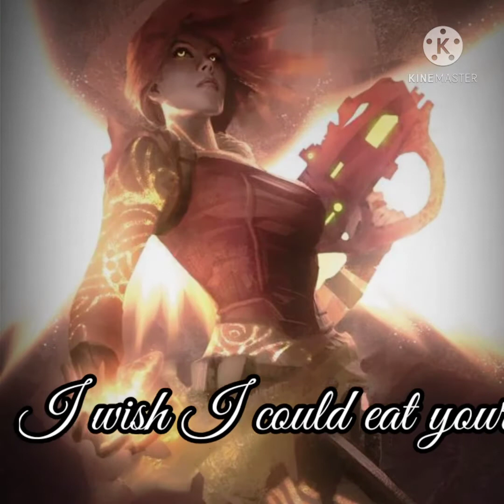{Nightcore} Heart-Shaped Box (Neovaii remix)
Original by: Nirvana